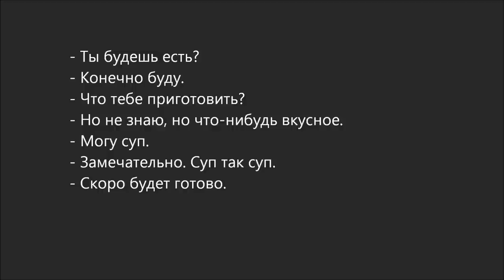Russian Dialogue 37 (ещё суп)